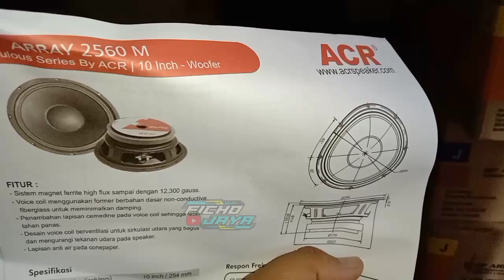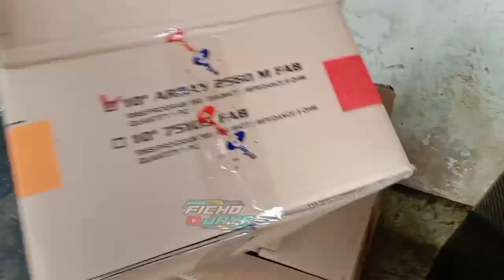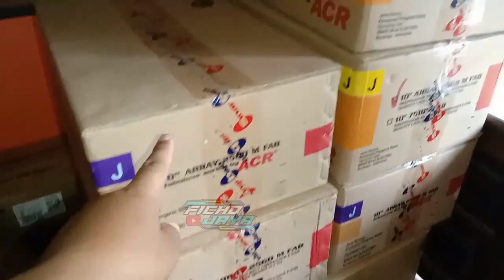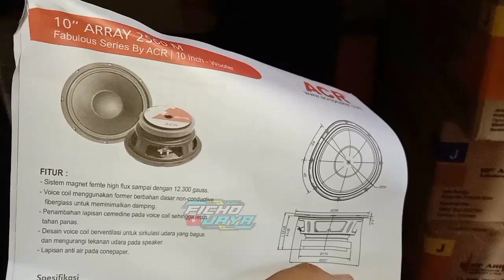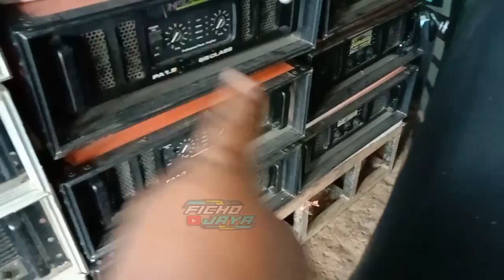persiapan karnafal Line array dan spriker baru semuanya 😱😱HMD pro audio